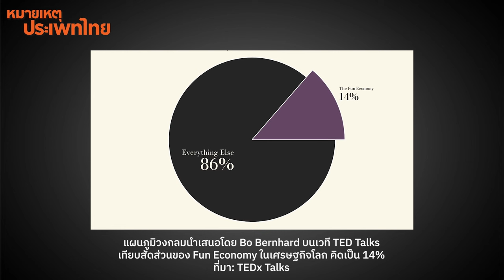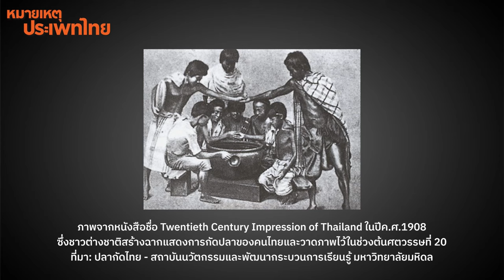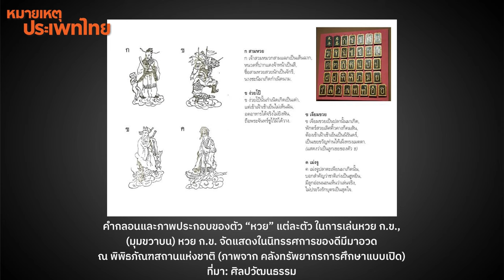ประวัติย่อการพนันในสังคมไทย | หมายเหตุประเพทไทย EP.541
หลังกระทรวงการคลังเสนอผลการเศึกษากาสิโนและสถานบันเทิงครบวงจร ประภาภูมิ เอี่ยมสม และภาวิน มาลัยวงศ์ ชวนคุยประวัติศาสตร์การพนันในสังคมไทยนับตั้งแต่อดีตจนถึงปัจจุบัน บางอย่างที่เป็นการละเล่น กลายเป็นการพนันในสายตาของรัฐในอดีตอย่างไร? "หวย" กลายเป็นความหวัง คนนับล้านรอลุ้นทุกงวด แถมยังเป็นรายได้สำคัญของรัฐบาลได้อย่างไร รวมทั้งผลกระทบทั้งผลดีและผลเสียจากเทรนด์เศรษฐกิจ Fun Economy ที่รวมการท่องเที่ยว กีฬา ความบันเทิงทุกประเภทรวมทั้งการพนันครบวงจร